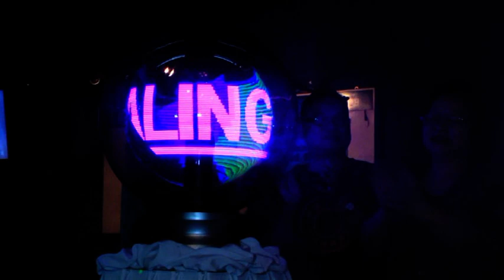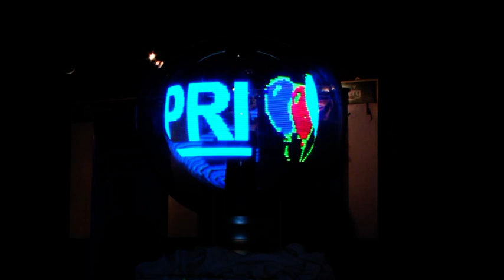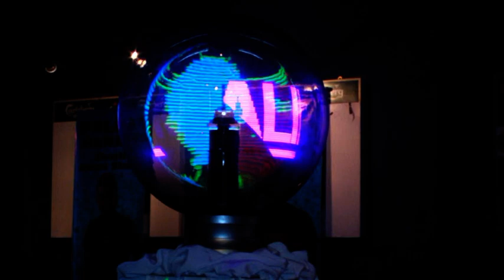Launching Album Paling Manang Sharin Amud Shapri - Part 2